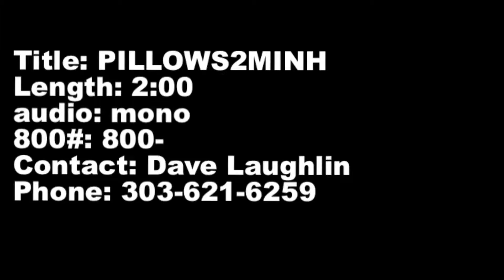Pillows Made to Measure (2)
Dr. Andrew Macfarlane created Pillow Made to Measure after years of research and seeing 100,000s of patients.  Pillows Made to Measure is a custom pillow you build yourself with Dr. Macarlane's patented process.  Once you build it, it is manufactured and shipped directly to you.  Pillows Made to Measure GUARANTEES you a lasting night's sleep your first night or your money back!  Go to Pillowsmadetomeasure.com and build yourself a better night's sleep now!